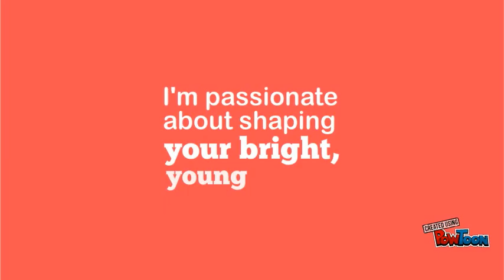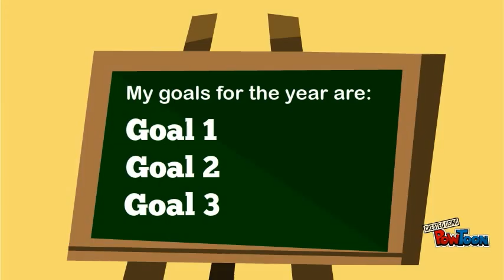Teacher Intro4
mai-- Created using PowToon -- Free sign up -- Create animated videos and animated presentations for free.  PowToon is a free tool that allows you to develop cool animated clips and animated presentations for your website, office meeting, sales pitch, nonprofit fundraiser, product launch, video resume, or anything else you could use an animated explainer video. PowToon's animation templates help you create animated presentations and animated explainer videos from scratch.  Anyone can produce awesome animations quickly with PowToon, without the cost or hassle other professional animation services require.